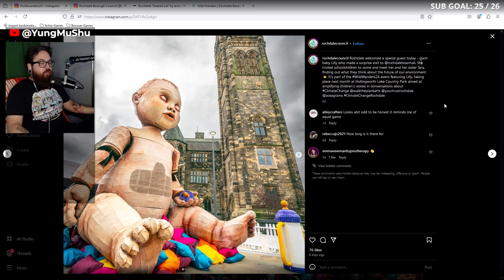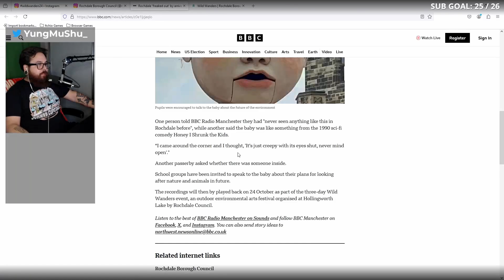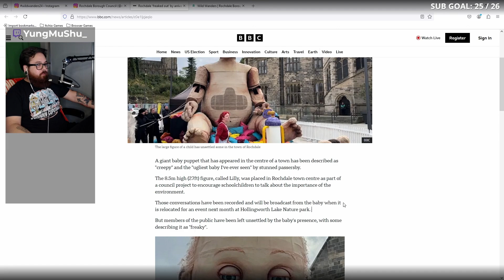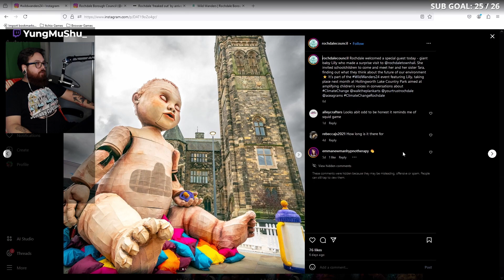Creepy Giant Baby In England?!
What is this creepy giant baby doing in Rochdale?! and how much does it cost to fly out there??